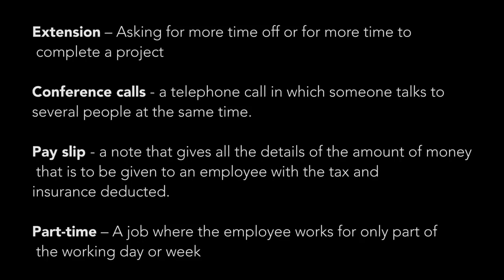Workplace English vocabulary you need to know!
Hello Students,
In this video, we are going to explain you some of the basic workplace vocabulary and business English.
We will also share  some tips and tricks on how to level up your workplace interaction.